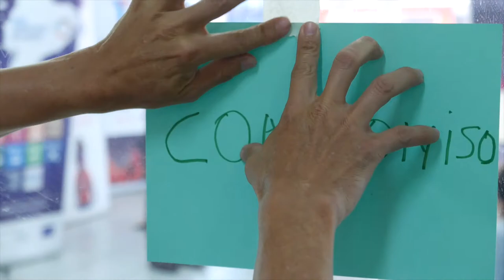ODS Territorio Ecuador Santo Domingo: Testimonio Dixon Jiménez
Conoce el testimonio de Dixon Jiménez del Consejo para la Igualdad y la Movilidad Humana de SantoDomingo sobre el trabajo de los Espacios de Diálogo Multisectoriales por los ODS en Santo Domingo de los Tsáchilas.

La Fundación Futuro Latinoamericano (FFLA) y Grupo FARO, con el apoyo de la Unión Europea, implementan la Iniciativa ODS Territorio Ecuador.  Iniciativa que busca  monitorear el cumplimiento de los ODS a escala sub nacional, y su incorporación en políticas públicas, se ejecuta en 5 provincias.